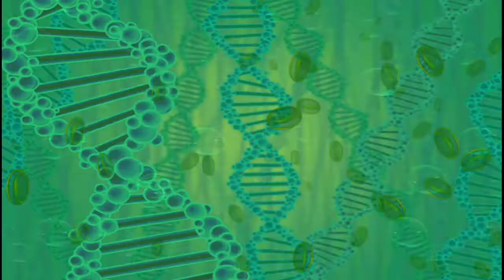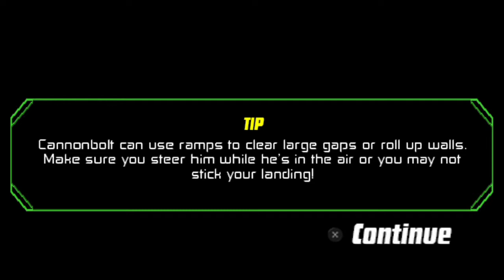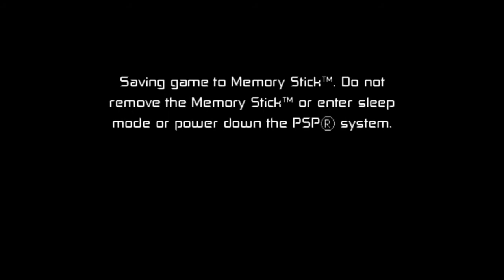ben 10 parti 1